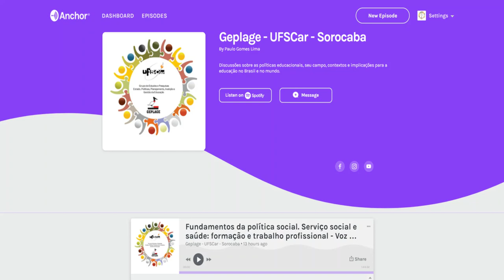Pod 3 - Fundamentos da política social - Voz da Profa. Ariane Andreia Teixeira Toubia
Podcast produzido pelo GEPLAGE tendo em vista a produção de Tecnologia Assistiva para o Programa de Pós-Graduação Stricto Sensu UFSCar (Mestrado e Doutorado em Educação).

Referência completa:
BEHRING, E. R. Fundamentos da política social. Serviço social e saúde: formação e trabalho profissional. OPAS/ABEPSS, julho de 2006.

Descrição
O GEPLAGE foi criado em 2013 no âmbito da UFSCAR – Sorocaba. Vinculado ao DCHE o Geplage é um dos grupos de Pesquisa do Programa de Pós-Graduação em Educação, credenciado pela instituição e vinculado ao Diretorio de Grupos de Pesquisas CNPQ.

O Grupo de Estudos e Pesquisas “Estado, Política, Planejamento, Avaliação e Gestão da Educação” (GEPLAGE) tem por finalidade desenvolver estudos e pesquisas sobre a relação entre Estado, políticas públicas, planejamento , avaliação e gestão da educação com especial atenção às esferas nacional, estaduais, municipais e à interseção das políticas e gestão de redes e escolas, bem como o nível de articulação das mesmas com a universidade brasileira, seu papel no Mercosul, inferências e encaminhamentos para a universalização, democratização e humanização do acesso e qualidade de ensino.

O grupo de formação congrega todos os componentes do GEPLAGE e está aberto à participação de pessoas da comunidade acadêmica e das redes públicas de educação. Dentre as linhas que compõe o Programa de Mestrado do DCHE/UFSCAR-Sorocaba, discute e encaminha pesquisas sobre a problematização da relação entre Estado, Políticas, Planejamento, Avaliação e Gestão da Educação. Na totalidade de sua organização o GEPLAGE contribui para o fortalecimento de pesquisas e formação de novos pesquisadores do PPGED e da comunidade que dele participa.

Os meios para esta finalidade se concretizam através de estudos epistemológicos com bibliografias previamente selecionadas e coordenação por um dos pesquisadores designado para esta finalidade, Seminários de Pesquisas onde os participantes poderão exprimir suas expectativas de pesquisas, bem como a socialização de pesquisas em andamento; atividades de pesquisa específica para mestrandos e alunos de iniciação científica e sua comunicação em eventos nacionais e internacionais.

O Geplage comporta duas linhas de pesquisa:

Estado, Planejamento e Avaliação Educacional
Estudos e pesquisas que investigam as relações entre as políticas de Estado, planejamento e avaliação educacional - experiências nacionais e internacionais.
Política e Gestão da Educação
Pesquisas sobre os processos da agenda, formulação, implementação e avaliação das políticas educacionais e sua relação com a gestão de sistemas e unidades escolares.